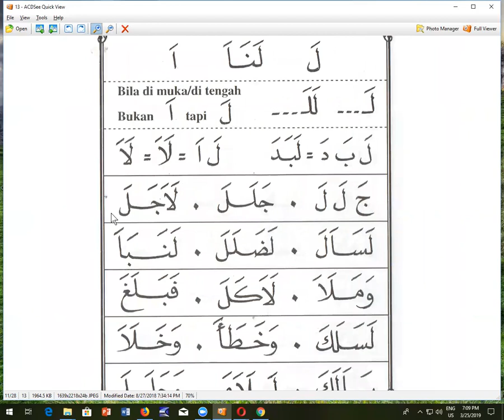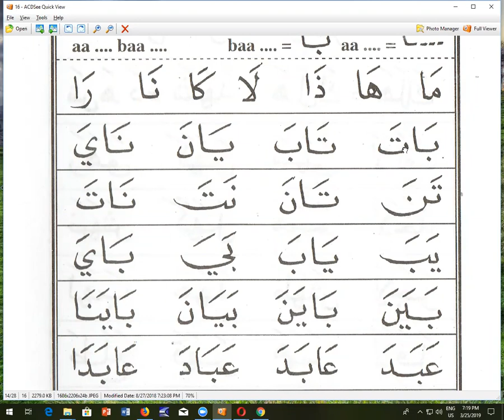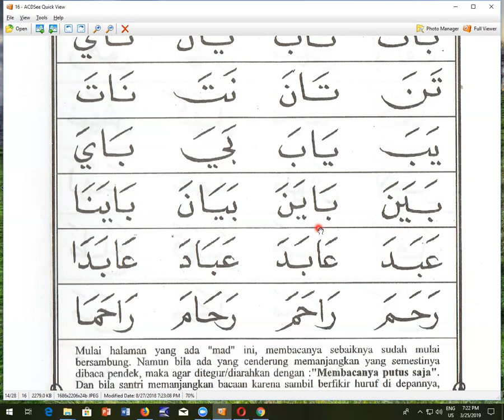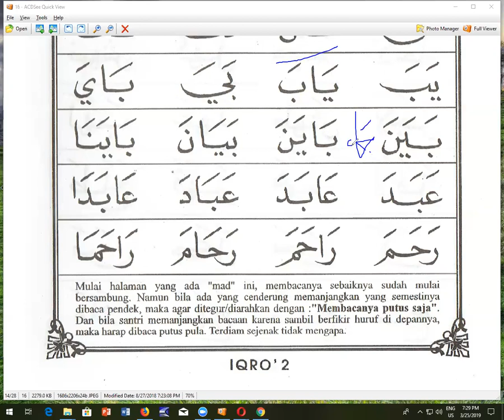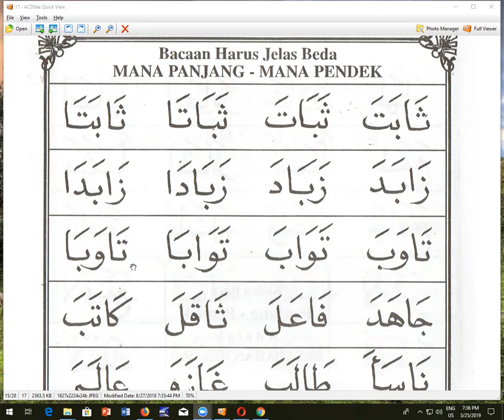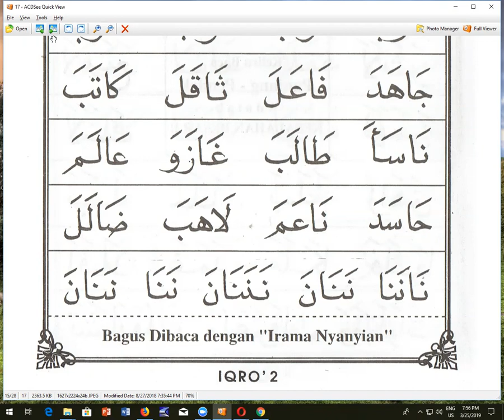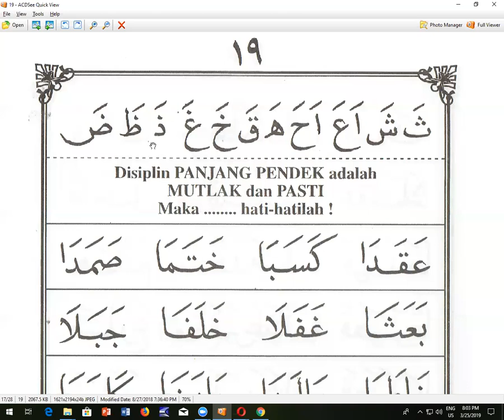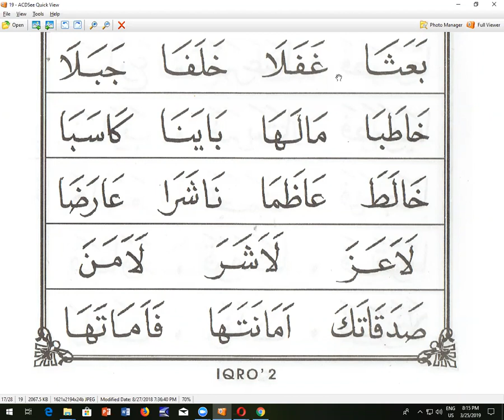IQRO 2 HALAMAN 13 - IBU IRENE - TAIWAN - ARIRKM